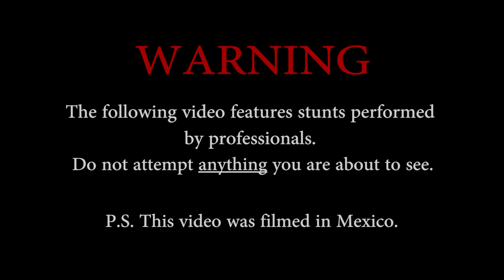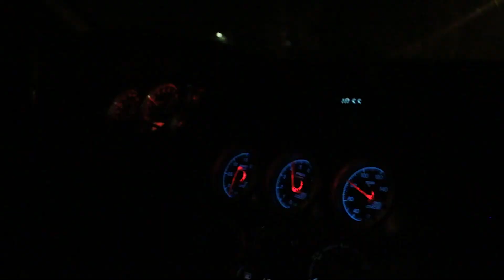Pilot:Rawshenanigans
RawShop takes on the streets of Mexico!